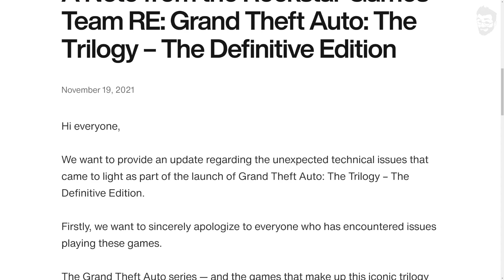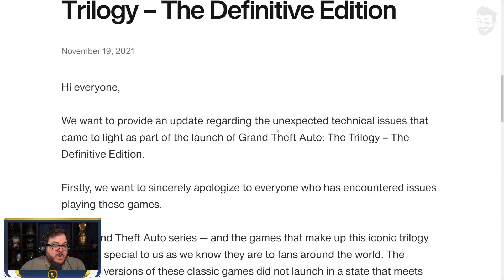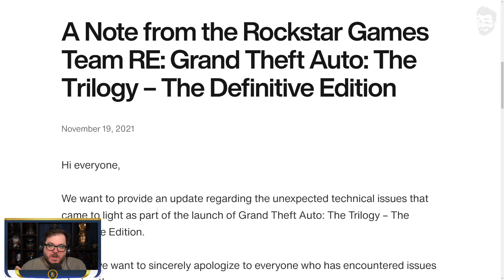The JP News Network - Friday, November 19, 2021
The news for today: Battlefield 2042 getting review bombed. GTA Trilogy Remaster is bad. Industry heads speak out against Activision Blizzard. ActiBlizz employees petition to remove CEO. Kamiya apologizes for Scalebound issues. Nintendo partners with Panda Global to create an official Smash tournament and more!